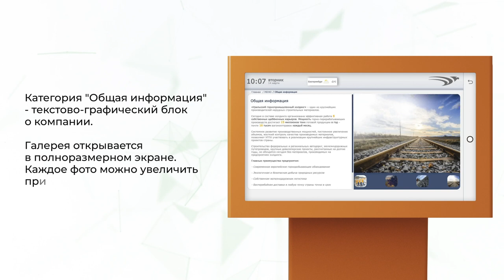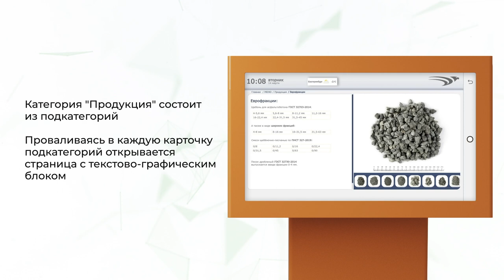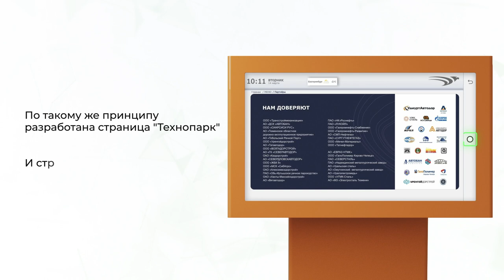ПО (программное обеспечение) реализованный кейс УГХ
ПО (программное обеспечение) LIGA Basic разработано специально для сенсорного интерактивного оборудования: сенсорные столы и стойки, всепогодные уличные киоски, терминалы самообслуживания и кассы, детское развивающее сенсорное оборудование.

ПО «Liga Basic» (Лига Бейсик) включено в реестр Единый реестр российских программ для ЭВМ. Свидетельство №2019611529  от 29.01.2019

В данном видео подробно рассказываем о реализованном кейсе LIGA для Уральского горнопромышленного холдинга.
Перед нами стояла задача разработать готовое решение "под ключ". Главное требование - оборудование будет расположено в головном офисе и должно информировать сотрудников/клиентов/посетителей о компании и ее деятельности.

По заказу УГХ был произведен сенсорный стол и уникальное программное обеспечение на базе LIGA Basic.

Купить интерактивное оборудование от производителя можно, связавшись по номеру: 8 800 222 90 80

Являемся Российским производителем промышленной продукции и участвуем в госзакупках. Оборудование включено в реестр Минпромторг.